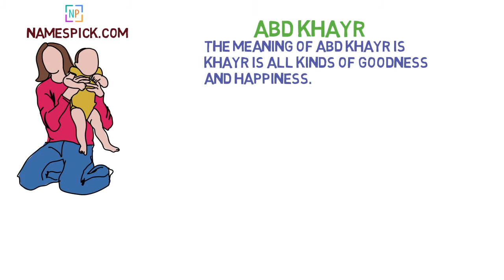The meaning of Abd khayr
The meaning of Abd khayr is Khayr is all kinds of goodness and happiness. This was the name of Ibn-Yazid Al-Khaywani who fought with Sayyidina Ali RA.

We also documented language specific spelling and meaning for Abd khayr in description